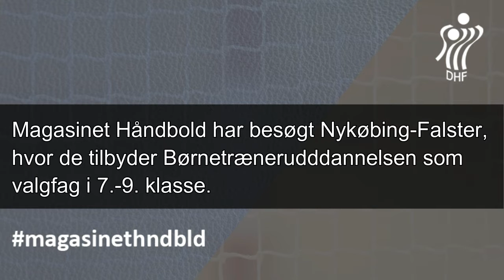Børnetræneruddannelsen som valgfag på Nordbyskolen i samarbejde med NFH